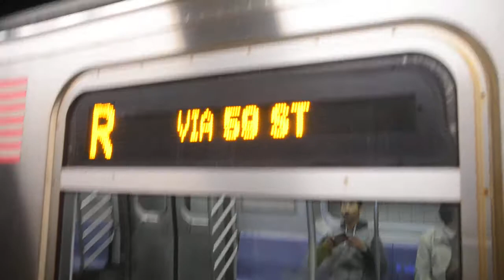95th Street Bound R160B Siemens (R) Train Departs Lexington Avenue-59th Street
New York City Subway video of the R160B Siemens R Train heading towards Bay Ridge-95th Street departing Lexington Avenue-59th Street. Video was recorded on 11/1/2017 with the Nikon D610.